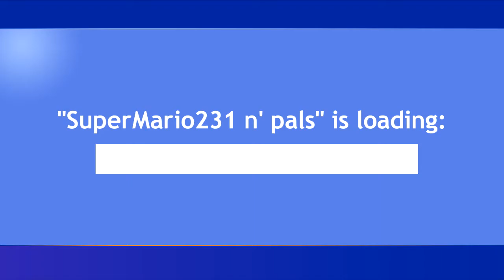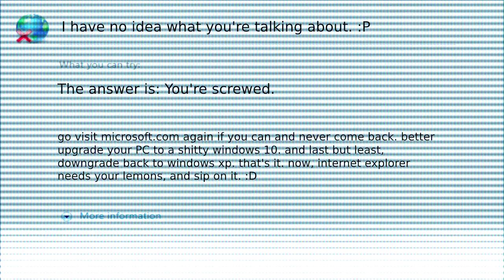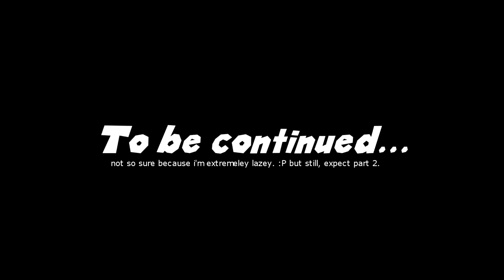SuperMario231 N' Pals: Idiot The 13th (Part 1)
A serial killer. They find way to escape... but.
Expect part 2. 'cause i'm extremeley lazey for the whole time and have no ideas, so I came out this idea very late.

1st video in the SM231 n' pals series!

H̴̛̳̗̟͍̠͍̰Ą̸̺̾͗͆͛́̌P̵̢̖̩̼̙͚̂͜P̸̢͎̦̞̲̬̪̆̄̌͊́͗̅̿̏̌ͅY̸͖̠̯͔̻̱͋̓̔̋̅̐̒͑͐ͅ ̵̤̝̅̎͒̉̈̀Ī̴͇͔̯̭̀̅Ḑ̸̫̯̖͔̗̲͕̀́̌͂̃͜͝I̵̪̘̳͔̿̓Ǫ̸̡̻͉͇͎͚̋Ţ̵͓̖̈́̎̓̈́̕͝Ẃ̶͖̋́̇͐̌̈́͛̕͝Ẽ̸̢̨̮̹̠̜͕̜̲͉̀͘E̵̡̹̪̻̹͉̯͐̃͐̐̄́̑͐͝ͅN̶̨̫̑̿͂̃̆̈́͌͘͜!̴̢̅̓̆̓͌̅̅